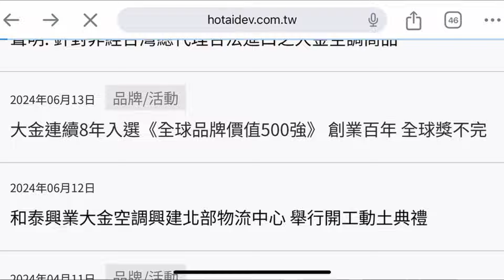大金空調：邁向2050年碳中和的綠色創新之路|空調小教室老柯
飛仕特空調冷氣清洗劑/無味 低泡沫 一加侖/5加侖（20公升）蝦皮

個人經歷:2014年1月~2018年3月從事冷氣安裝
2018年4月之後開公司從事清洗冷氣